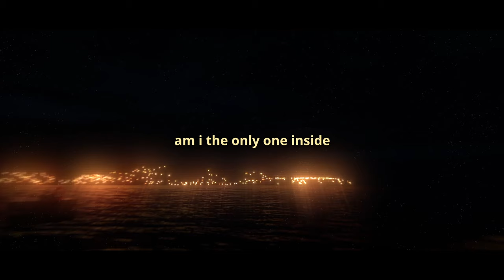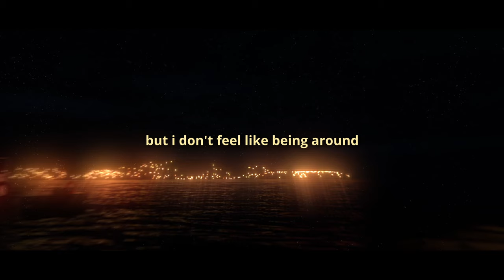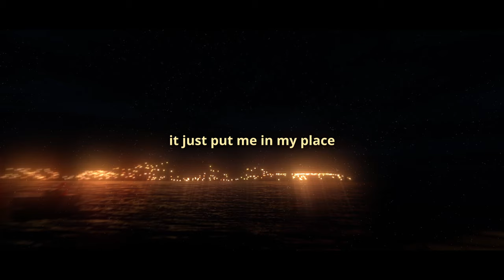residential. - change (slowed + reverb)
Produced by idly blare

Lyrics:
whys it feel my friends have died
when I know they're right outside
am I the only one inside
eating at my mind

I hope they miss me being around
but I don't feel like being around
rather my face stitched to the ground
don't leave a message after the sound

when this liquor hit my veins
it just put me in my place
fuck I hope I change